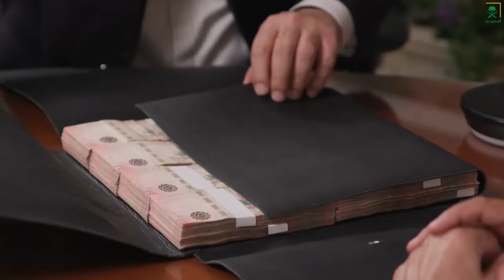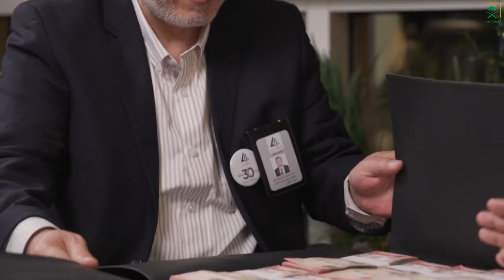د. فهد العرابي الحارثي في برنامج شكرا مليون